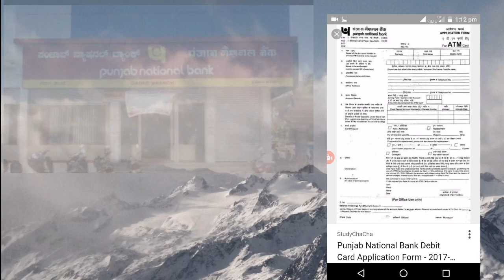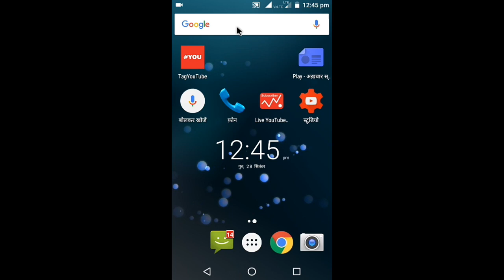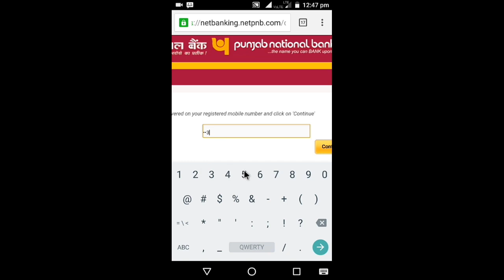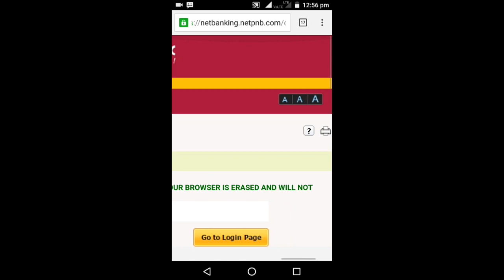Mobile से एटीएम कैसे बनाये /Full Information About Making Atm (Hindi )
Full information about making ATM.Dosto video mein apke liye sikhaye hai. ki Apna Otp number mobile mein dal kar . Atm card ka pin generate kaise kar sakte hain.

 bilkul aap apne mobile se Ghar Baithe online  Internet se Otp Dal kar apna pin generate kar sakte hai.

  ATM ka pin ghar baith kar bana sakte hain.
 Punjab national baink ka Atm pin generate kar sakte hain

Es tarah punjab naitional baink ka atm compleed bana sakate hain.

By d tech